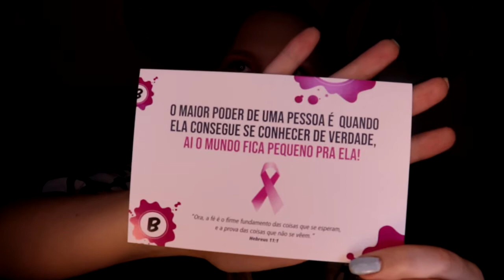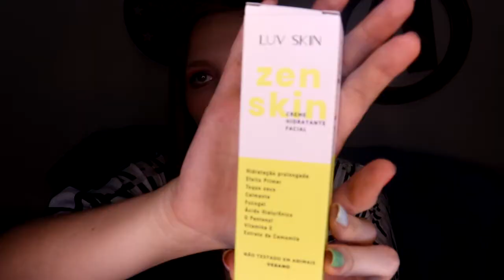BEST BOX CLUBE - OUTUBRO 2020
Olá pessoal, nesse vídeo eu fiz mais um unboxing da Best Box Clube, dessa vez é a caixinha do mês de Outubro de 2020. Espero que vocês gostem.